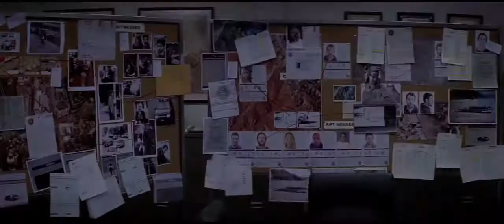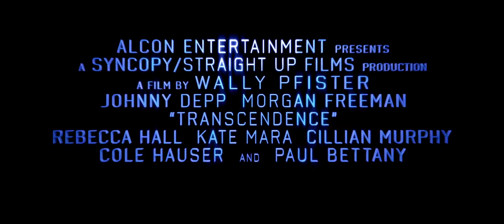Segundo trailer de TRANSCENDENCE con Johnny Depp y Morgan Freeman